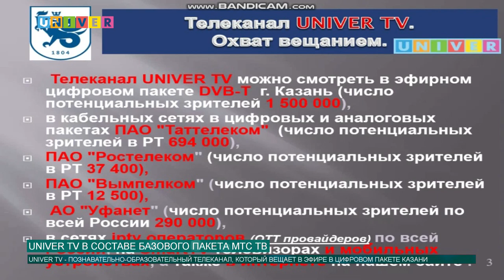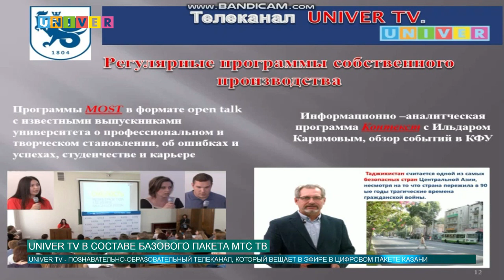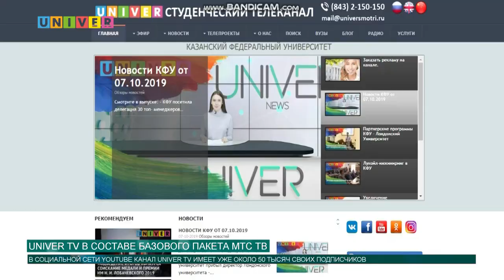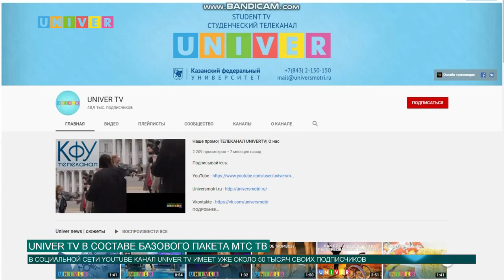Новости КФУ от 08.10.2019